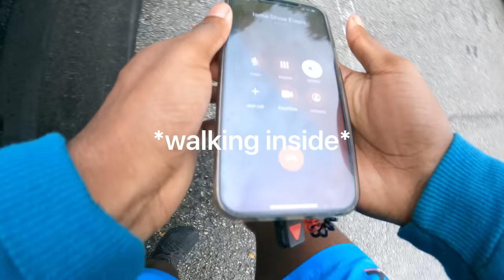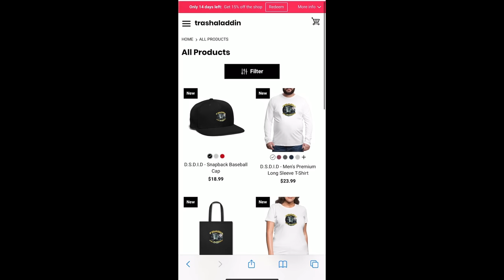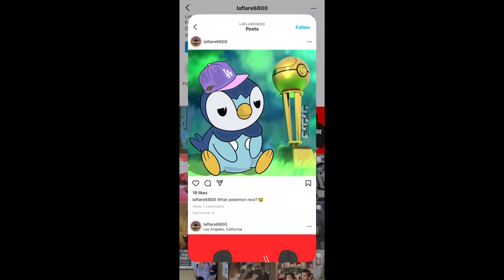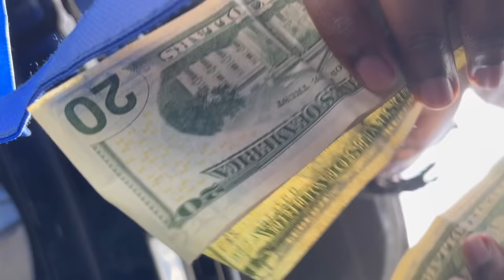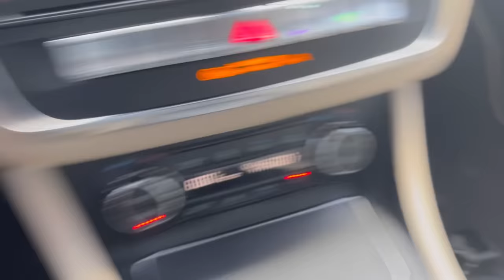CRAZY GUY WALKS IN PAWN SHOP (FOUND TOP 3 5s)